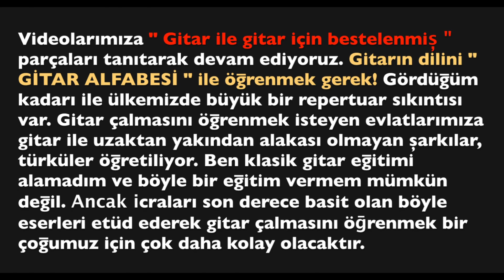Klasik gitar ⅰçin basit parçalar "Moderato in C majör " Fernando Sor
Notalar ve Tablar için lütfen tıklayın:

Tamer Zeynioglu - Amateur & Autodidakt Guitar Player